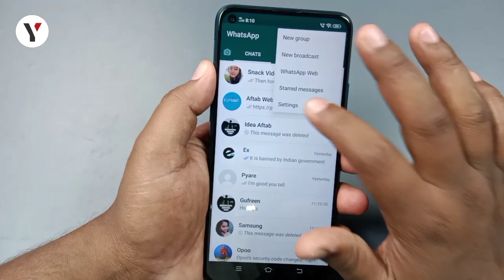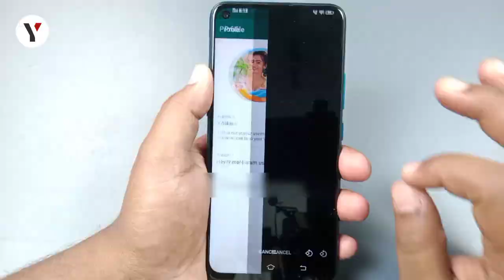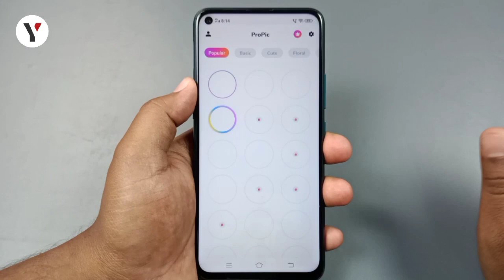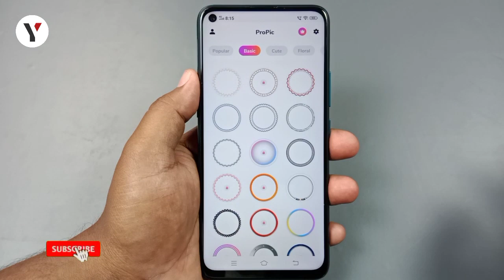WhatsApp चलाते हो तो खुफिया ट्रिक जान लो चौक जाओगे || WhatsApp secret trick